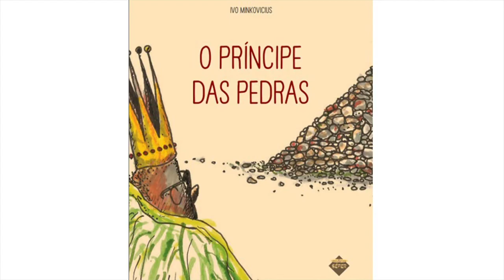O PRÍNCIPE DAS PEDRAS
Olá pessoal!
Hoje para tornar o nosso Shabat mais especial, vamos contar uma história escrita por Ivo Minkovicius, que estará conosco em nossa live domingo!
Esperamos que gostem e até domingo!